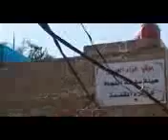MAQAM E JAFAR E JIN KARBALA